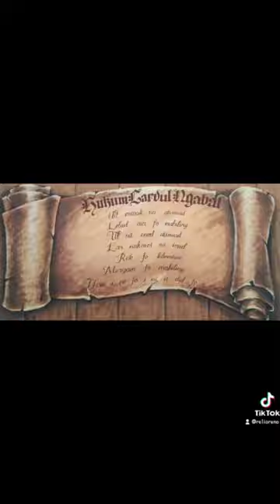HASIL LUKISAN DARI PESERTA SENIMAN LUKIS MALUKU TENGGARA 👍👍👍👍